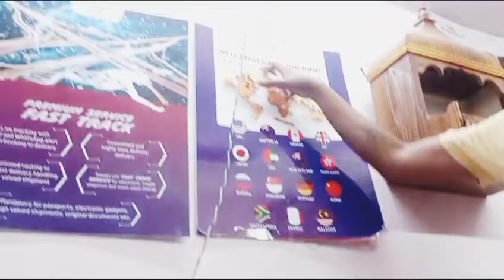विदेश सामान कैसे भेजें|How to send gift to foreign countries from India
Namaskar !!!

Aap me se bahut logo ne is video pe comment kiya tha ki videsh gift kaise bheje ya koi samaan videsh kaise bhejte kaise ?

So , uska solution aaj amai lekar aaya hoon...

विदेश सामान कैसे भेजें | How to send gifts to foreign from India